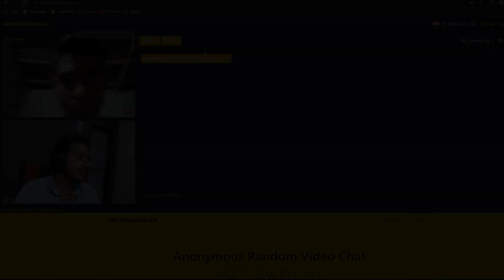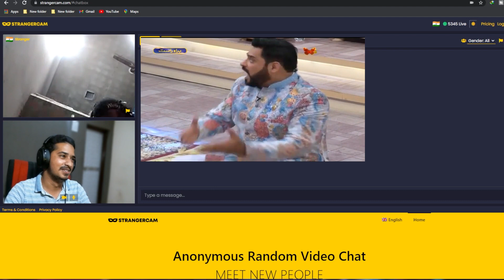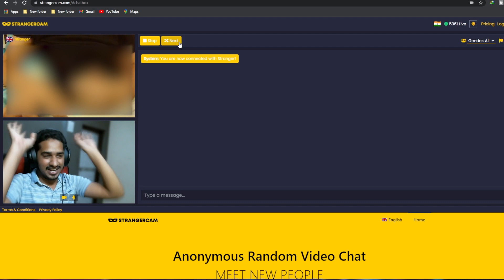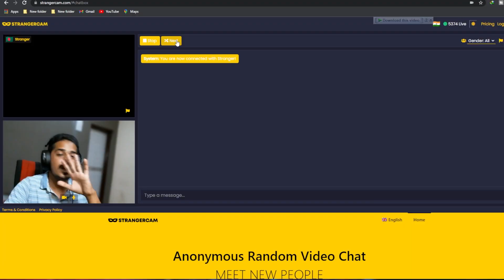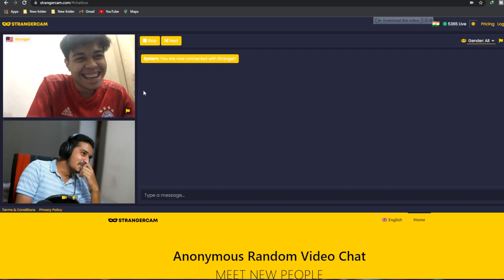S*X CHAT FT. OMEGLE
►BGMI ID:- aLPHAsKULL
►Must watch: "THIS NEED TO STOP FT. bindASSkavya!" -

► Processor :- AMD Ryzen 7 2700 8 Cores 16 Threads
► Motherboard :- ASUS ROG B450-F Gaming Motherboard
► RAM :- Corsair 32GB 2*16 DDR4 RGB 3200Mhz
► GPU :- NVIDIA RTX 2060 SUPER DDR6 8GB
► SSD :- WD BLUE 240GB NVME
► HDD :- Seagate BARRACUDA 2TB/ WD Green 1TB
► PSU :- Corsair VS550
► CABINET :- ANTESPORT 200TG Gaming Cabinet
► Monitor :- 1)LG ULTRAGEAR G27GL650F IPS MONITOR
                       2)SAMSUNG SyncMaster S22B150 Full HD

►If you like the content, let me know! I want to hear your ideas on how the channel can improve or what you'd like to see added or even what game you want me to play next !
Drop me a comment or a like, I will love you long time!

Also Comment me down in the comment section down below!I reply to every single comment!